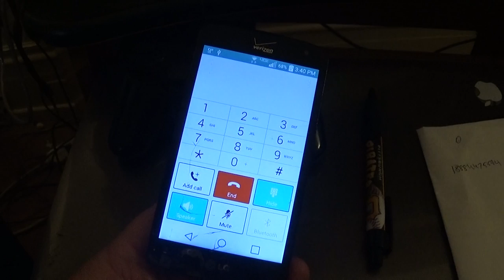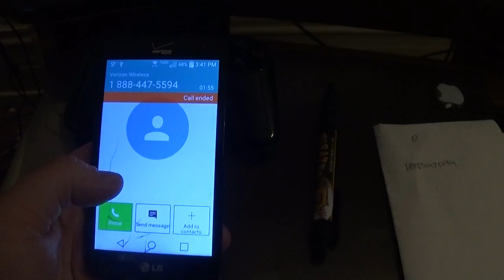13 years later, God of War's phone message still works